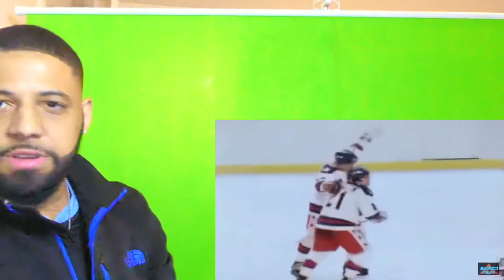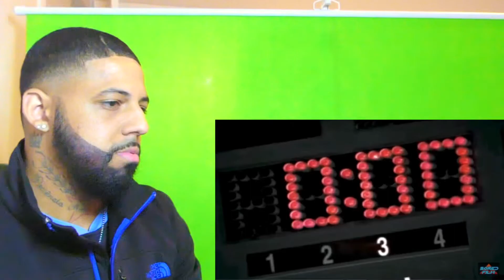Reacting to THE GREATEST SPORTS MOMENT IN HISTORY! 😱 Miracle On Ice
In this video we will be reacting to The Miracle on ice ! This video was one of the most fun to edit I hope ya’ll enjoy it !

Send submissions of the best High school Hockey player in the country and reaction will come soon !